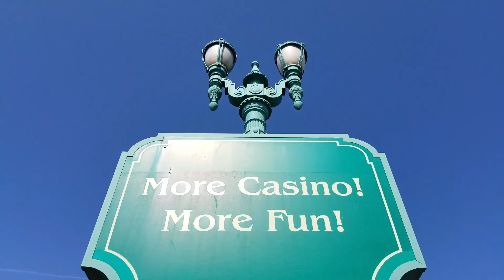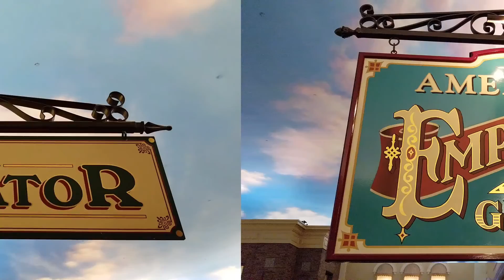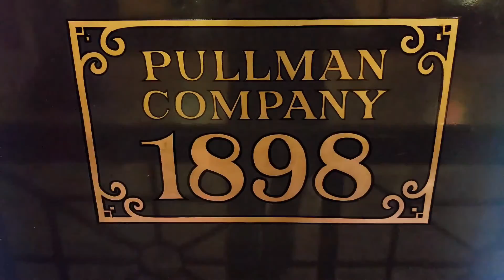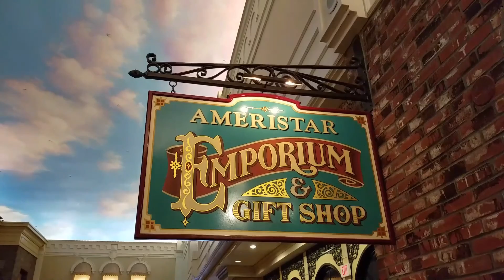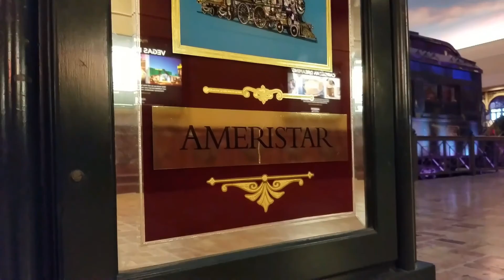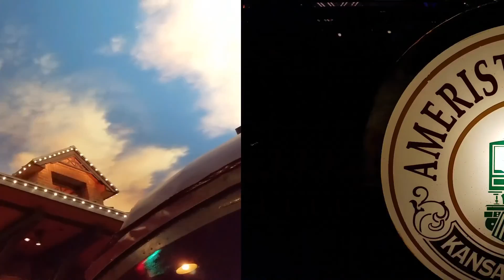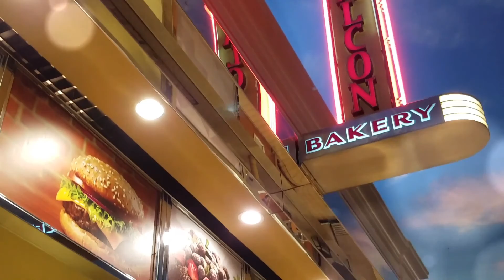AMERISTAR CASINO + HOTEL in Kansas City MO 3rd ZIMALETA TRAVEL USA VLOG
Free 4K 30fps Action Camera give away, click the link if you want to participate, Rules are in the description